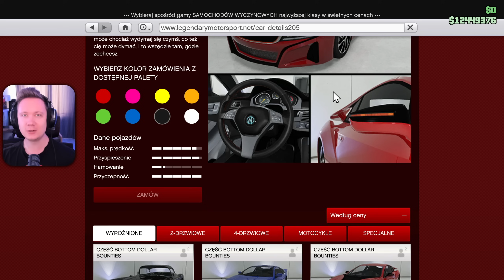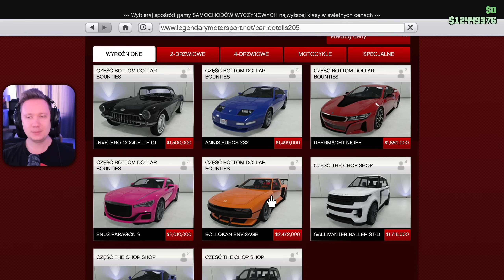+$1,9 MLN Ubermacht NIOBE vs. ENVISAGE & PARIAH💥GTA 5 ONLINE Po Polsku #2117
W tym filmie razem z naszą ekipą kupujemy i tuningujemy nowy samochód Ubermacht Niobe, który pojawił się w najnowszym DLC Dollar Bottom Bounties.

Przeglądamy dostępne opcje tuningu, takie jak zderzaki, spoilery, wydechy, naklejki, felgi itp. Następnie oceniamy, jak każdy z nas zrobił tuning i porównujemy go z innymi samochodami, takimi jak Envisage i Pariah.

Ubermacht Niobe w rzeczywistości: Projekt samochodu Übermacht Niobe opiera się na rzeczywistym modelu BMW i8.

🎬 Odcinki CODZIENNIE: 14:00
🔴 LIVE minimum 1 w tyg.: WŁĄCZ powiadomienia

...WIĘCEJ na kanale, w zakładce INFORMACJE